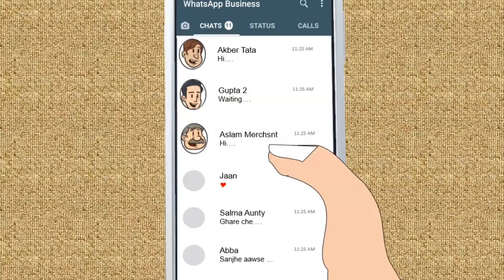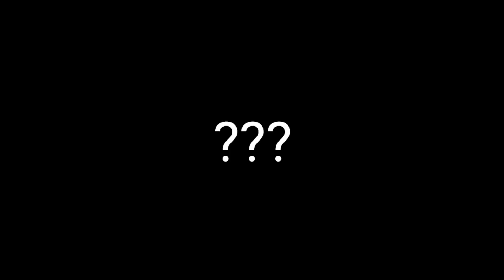After Talaak... Safar After Talaak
NAFISA Fragrance
*Check our products catalogue on whatsapp